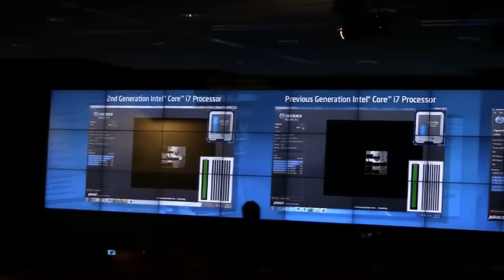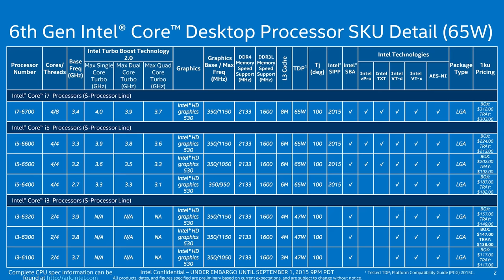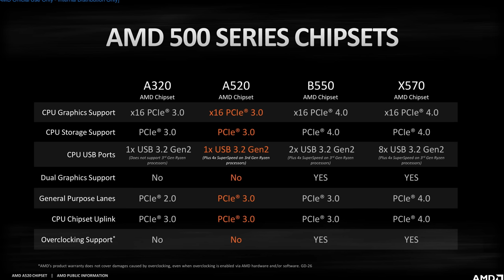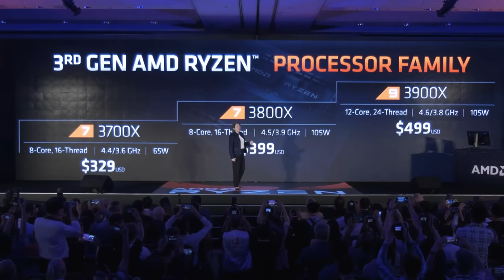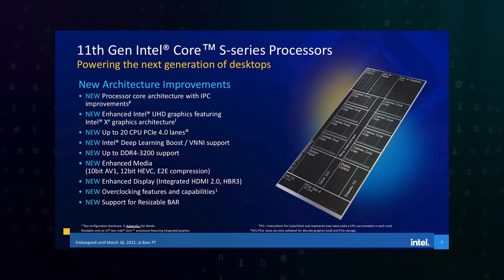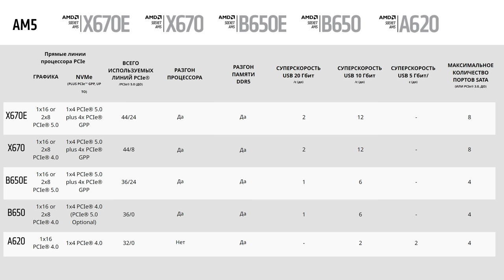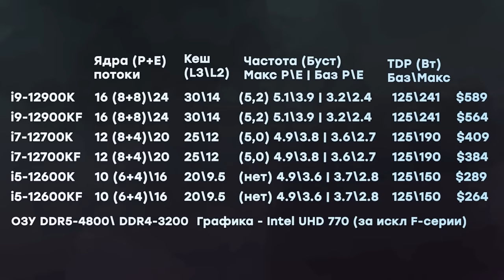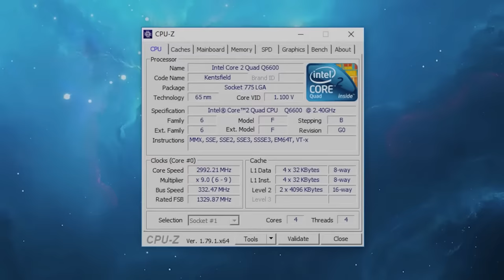Вакханалия чипсетов | Как выбрать правильный?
А вам не надоели все эти бессмысленные чипсеты? Одинаковые B, H и Q, бесполезные Z и X, программные урезания апгрейда и разгона. Зачем производителям столько чипсетов? Как выбрать оптимальный? Совершаем глубокое погружение в недра чипсетов.

00:00 – Вступление
01:15 – Кто всё это начал? От LGA775 до LGA1155
03:08 – LGA1150 и LGA1151
05:05 – AMD AM4
07:14 – LGA1200
10:03 – LGA1700 и AM5
15:01 – Зачем столько чипсетов?
16:28 – Итоги